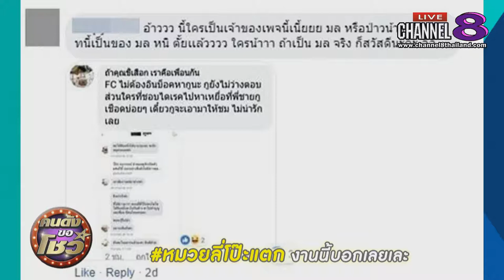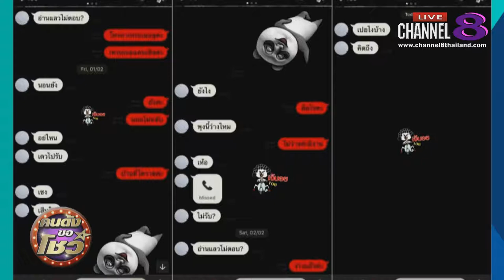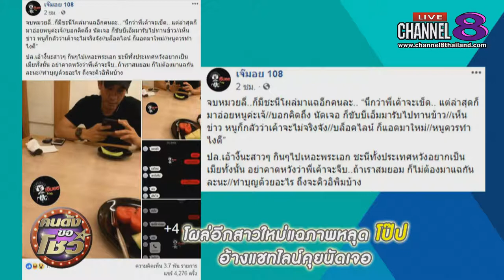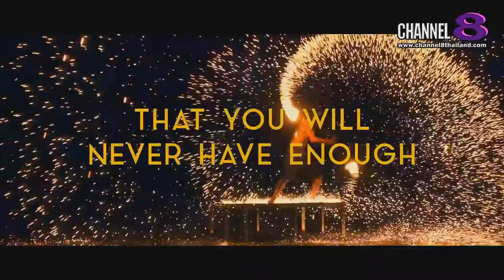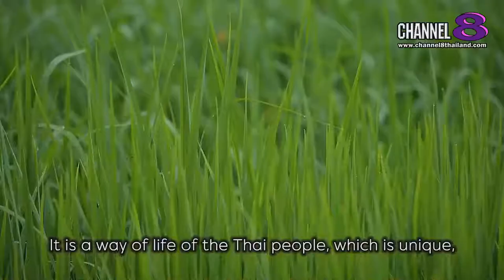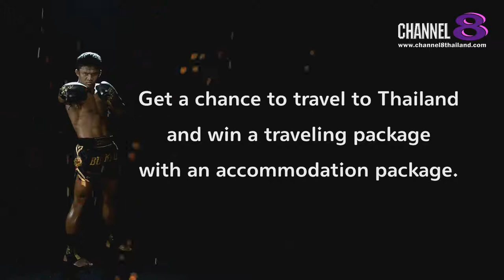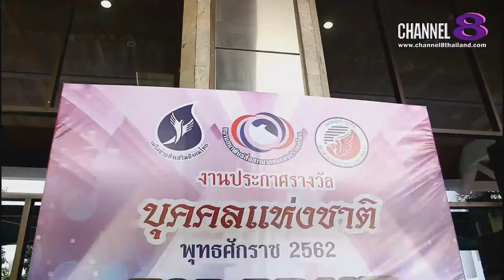Channel8Thailand : คนดังขอโชว์ 07-02-62 : เฮียดอยซ์หมูทอดสายลีน